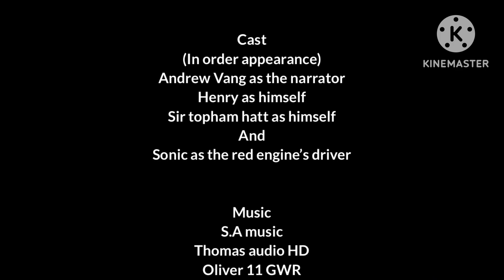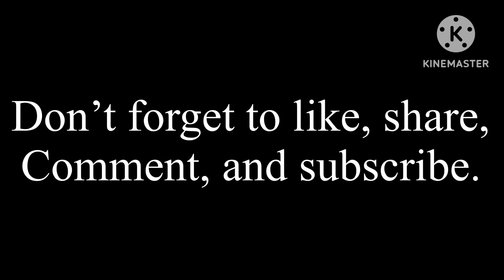The railway series remake: (episode 3) The sad story of Henry (Audio Only) [FEEL FREE TO ADAPT]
I don’t own the music, and sounds!